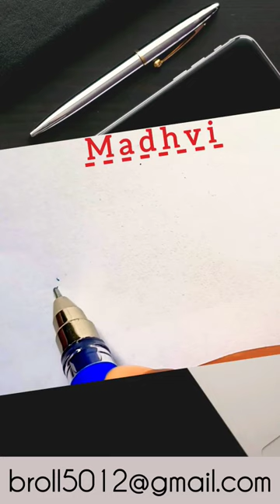✅ Madhvi Signature Style 🥀🔥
This channel is about how to make your things better in an easy way.. We teach and guide you to hold an excellent idea of creating a your name signature. Your Name signature queries present this channel.

¶World’s best signature stylist
¶India’s 1st online signature learning
¶Learn about your Name
¶Always guide your Name

When you are happy with your signature, practice and practice until your hand can do it with out you having to think about it. That is when you have got your own recognisable signature.